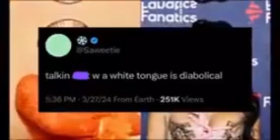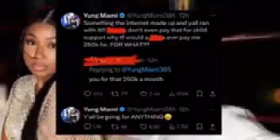Woah, Saucy Santana Shades Saweetie Drake Does The Unthinkable!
My beautiful family!!

And today's thoughts and opinions, a creative commentary video in which we discuss these topics: Whoa, saucy Santana Shades Saweetie!!?!